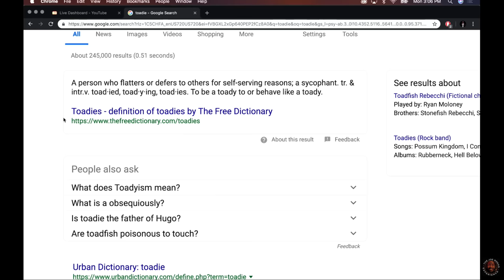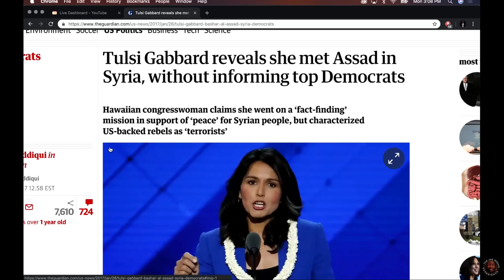NY Times Writer Criticizes Tulsi Gabbard| Joe Rogan